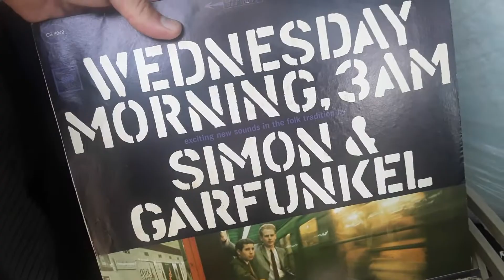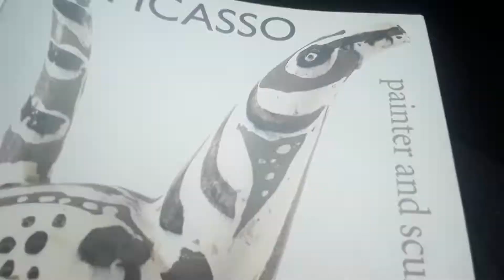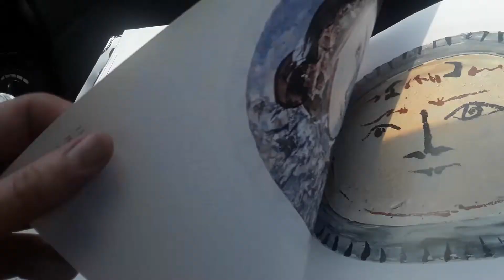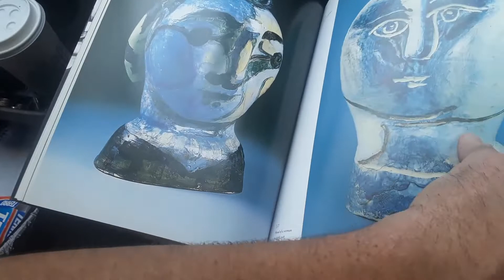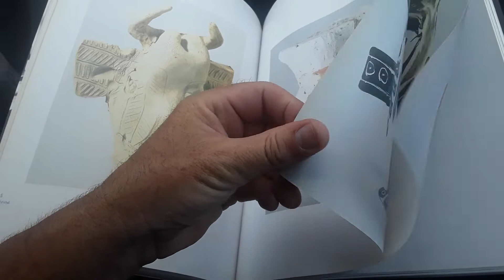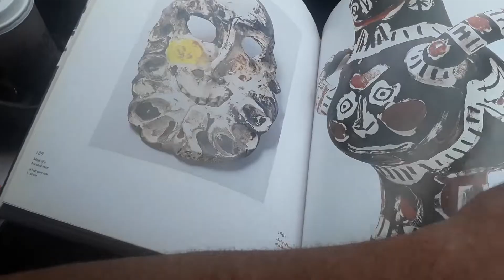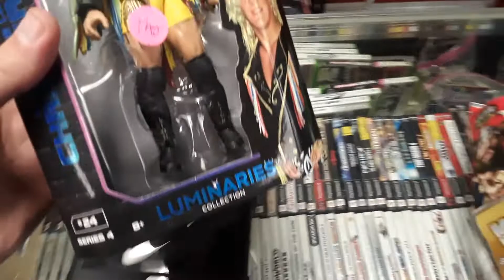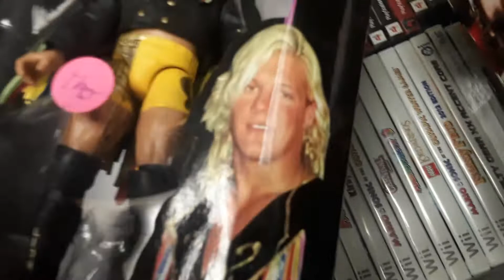Garage Yard Estate Sale Pick Ups 7/8/22 Records Wrestling Action Figure Picasso Book Teak Spice Jars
Garage Yard Estate Sale Pick Ups 7/8/22 Records Wrestling Action Figures Picasso Art Book Mid Century Modern Teak Lid Glass Spice Jars Tigger Mug

S44+Z